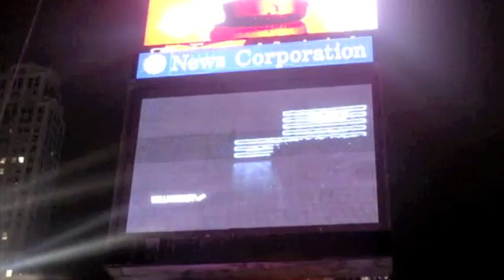MHT Productions | William Rast F 10 Show - Presented in Times Square by SONY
A handheld clip of the William Rast F 10 show, produced by MHT Productions, broadcast in Times Square New York City.